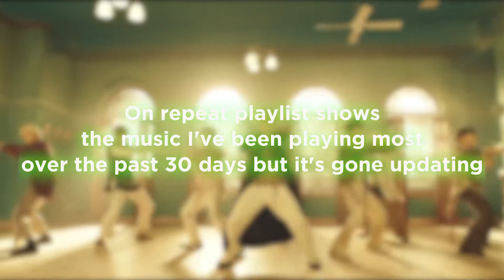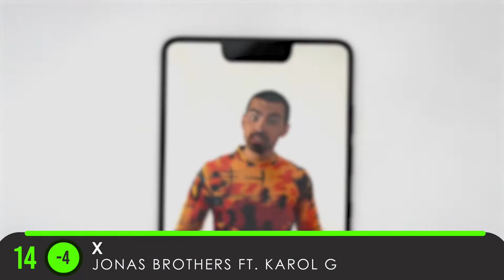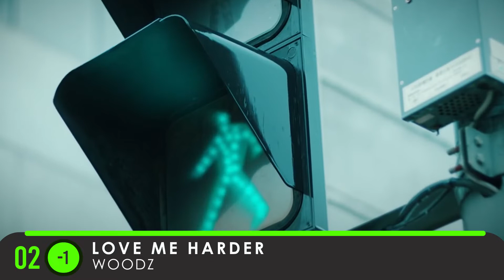My Spotify "ON REPEAT" Playlist chart ● August 2020 (3-4 Weeks)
"On repeat" (En bucle en español) is a playlist helps me keep track of what I’ve been playing most over the past 30 days but it's gone updating every week
 It’s a combination of all the music I love, no matter what artist or genre, so each time I tap play.

Video made by: Premiere Pro, After Effects & Photoshop
Thumbnails made by: Photoshop